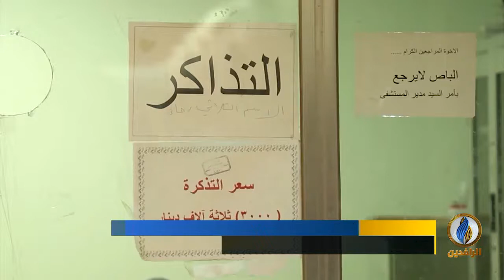تقرير | صحيفة بوست الإيطالية: أزمات كبرى تطارد العراق أبرزها شبح الإفلاس